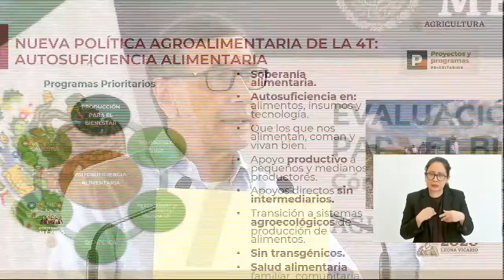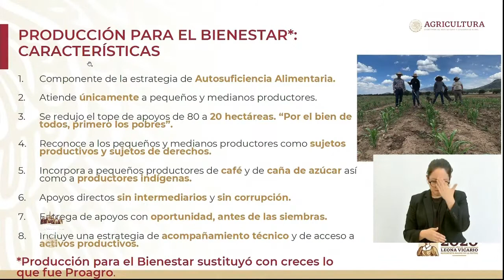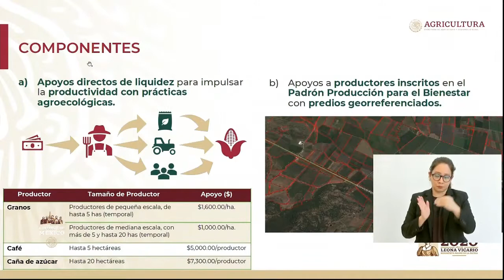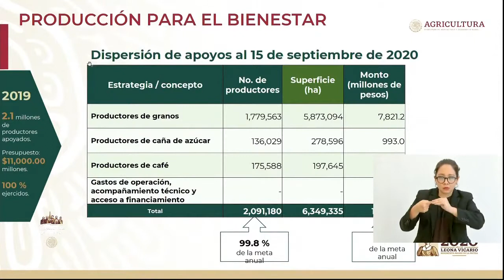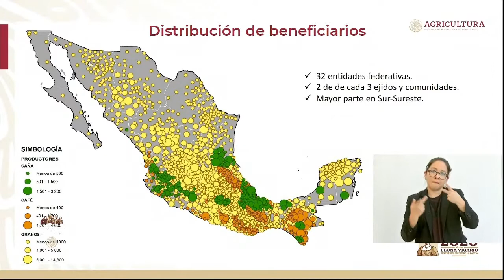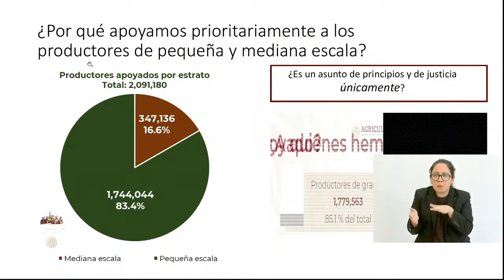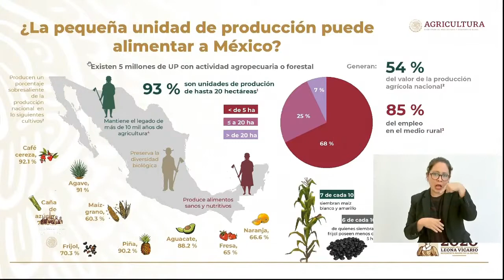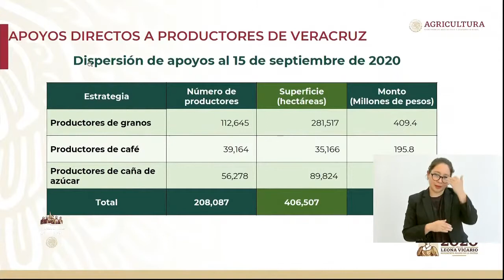Víctor Suárez Evaluación Programas para el Bienestar, Córdoba, Veracruz 27 sep 2020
Víctor Suárez Carrera. Subsecretario de Alimentación y Competitividad de la Secretaria de Agricultura y Desarrollo Rural.